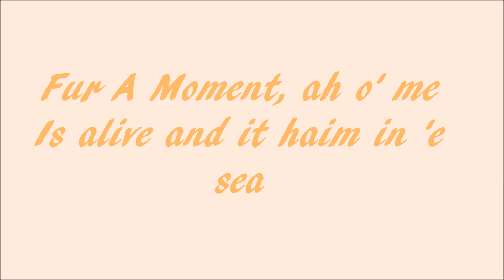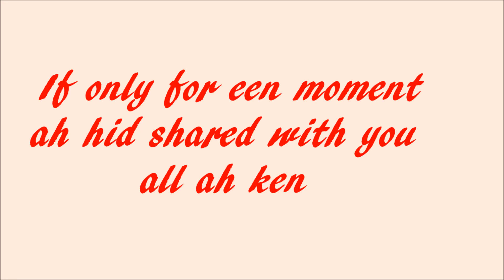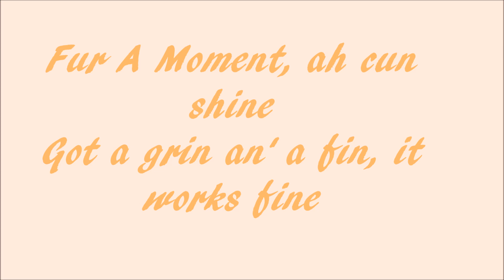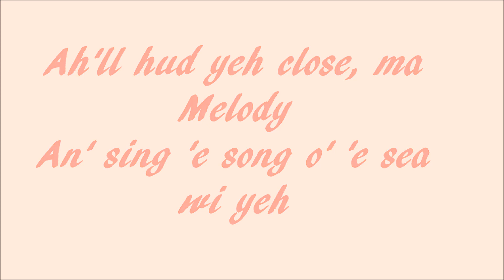For A Moment (In Scottish)